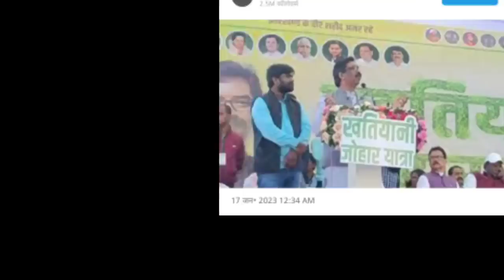आज 18 जनवरी 2023 झारखंड की ताजा खबर ।। Today Jharkhand News, Jharkhand Breaking News Cm Hemant